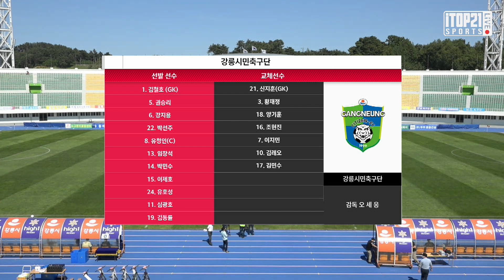[K3 League] 강릉시민축구단 vs 김해시청축구단 11R HIGHLIGHT - 2021.05.30